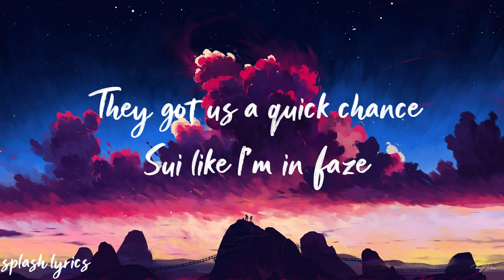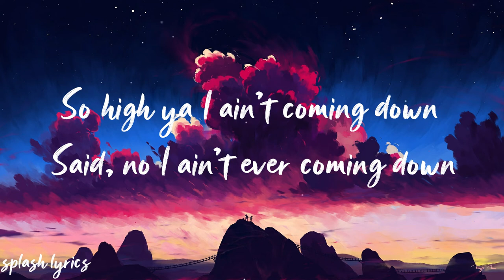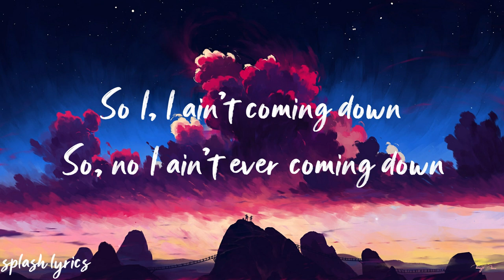Tom Wilson - Zero Gravity (ft. Jauque X)